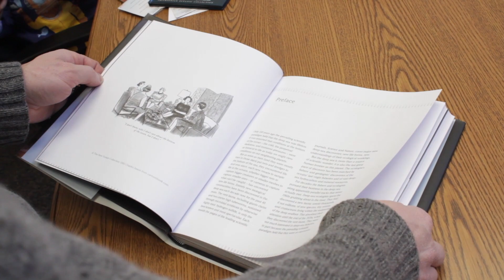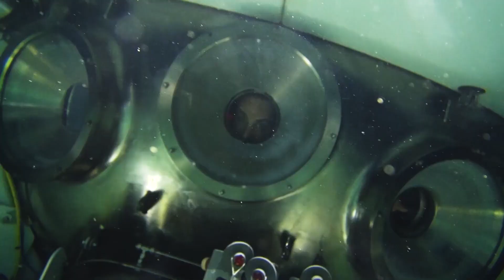ACID HORIZON - Trailer - ELEMENTS 2018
ACID HORIZON - Canadian Premiere

Director: Ivan Hurzeler (United States)

Ocean acidification is the evil twin of global warming, and a threat to life in the world's oceans. Follow Dr. Erik Cordes on his quest to uncover the secrets of survival in an acidic future.

Playing at the Elements Film Festival, on April 15, 2018 @ Telus World of Science, Vancouver, BC. For tickets